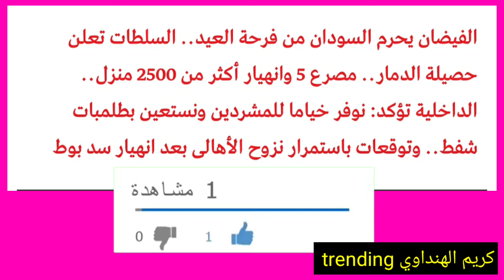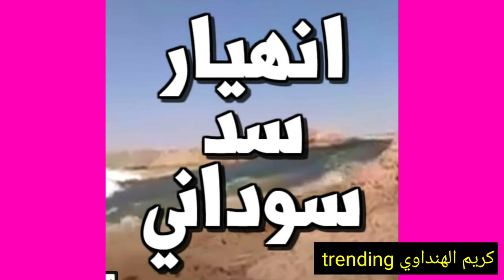انهيار سد بوط بالسودان | حصيلة الخسائر| مشاهد مروعه | تصريحات وزير الداخلية |توقعات هطول أمطار غزيره